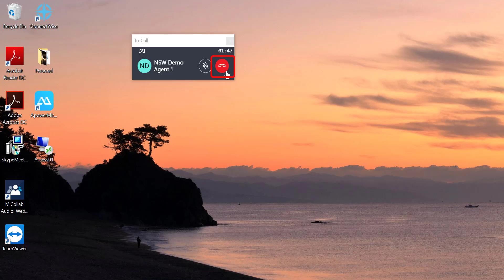MiCollab Client - InCall Window - End Call